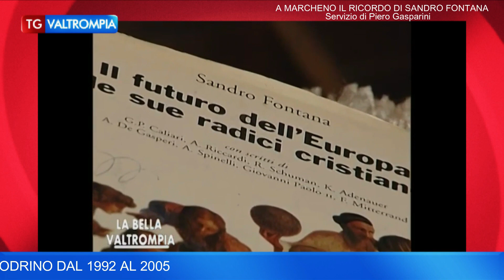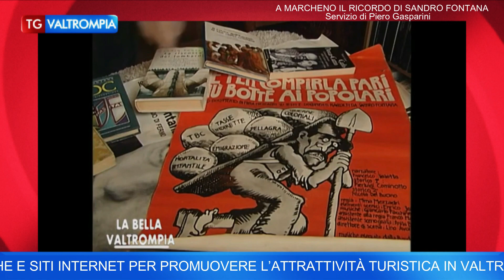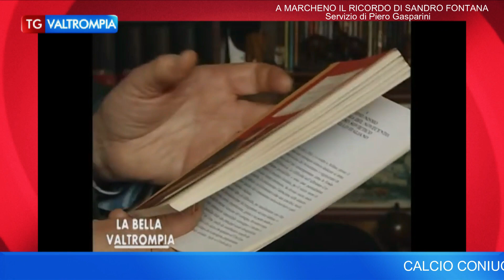LA ASSOCIAZIONE CULTURALE “IL BERTOLDO” PRESIEDUTA DAL DOTT. FABRIZIO RICCI E CON IL PATROCINIO COMU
LA ASSOCIAZIONE CULTURALE “IL BERTOLDO” PRESIEDUTA DAL DOTT. FABRIZIO RICCI E CON IL PATROCINIO COMUNALE CONTINUA A PROPORRE CON SUCCESSO PARTECIPATIVO LE SERATE CULTURALI IN RICORDO DELL’ILLUSTRE CONCITTADINO SANDRO FONTANA - Estratto da Tg Valtrompia di Sabato 15 Ottobre Settembre PiùValliTV CANALE 83 - In onda su PiùValliTV Sabato 15 Ottobre alle ore 20:00 ed in replica Lunedì e Giovedì alle 17:00